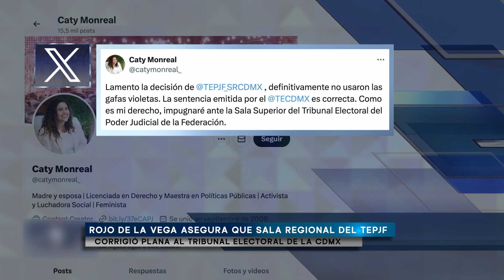Rojo de la Vega asegura que Sala Regional del TEPJF corrigió plana al Tribunal Electoral de la C